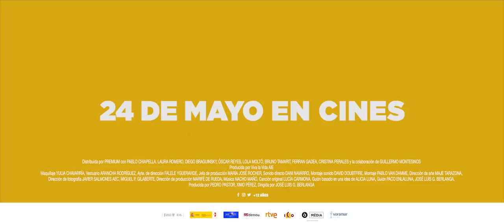Viva la vida - Trailer (HD)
Viva la vida - Trailer (2019)

Sinopsis: Juan decide poner su casa como aval en un negocio que parece prometedor. Desafortunadamente, el hombre acaba perdiéndola. Ana, su mujer, sigue viviendo en la opulencia sin saber lo que le ha ocurrido a su marido hasta que toda la familia se traslada a la casa de los padres de este. Una vez allí, la pareja lidiará con la nueva situación de formas diferentes: mientras Juan sigue empeñado en encontrar el negocio que lo cambie todo, Ana decide centrar sus esfuerzos en el negocio familiar de la fontanería y en algún que otro trabajo extra...

Director: José Luis García Berlanga
Reparto: Guillermo Montesinos, Pablo Chiapella, Cristina Perales, rran Gadea, Lola Moltó, Óscar Reyes, Diego Braguinsky